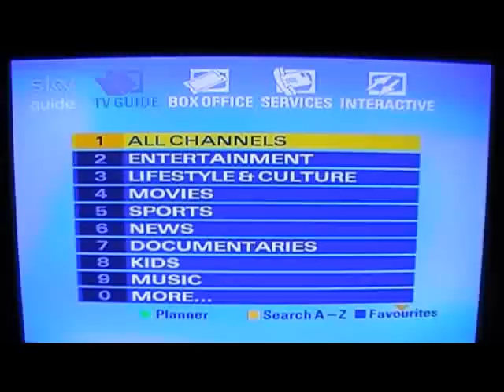Babestation live spoof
For our annual summer ball at work we are filming 60 film clips, with a commercial break. This is part of the commercials when the wife has fallen asleep. Check out the other clips including 60 spoofs of famous movies as well as a spoof of the Cadbury's eyebrow advert and the UK version of the Apprentice!